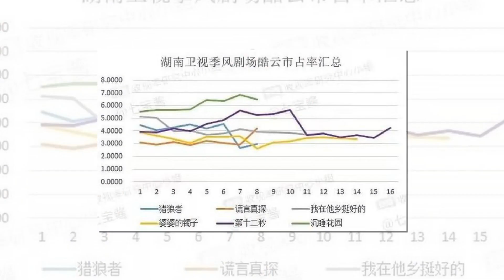Cung Tuấn Nổi Bật Trong Đêm Sự Kiện Lớn, Giành Giải Nghệ Sĩ Có Giá Trị Thương Mại Nhất Năm 2021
Cung Tuấn giành giải 'Nghệ sĩ có Giá trị thương mại nhất năm 2021', phim mới cán mốc gần 1 tỷ view: Như mọi năm, sự kiện thảm đỏ sự kiện Esquire Gentle Gala lại quy tụ dàn khách mời tên tuổi. Đó là Cung Tuấn, Đặng Luân, "Na Tra" Tống Tổ Nhi, hot boy Tây Tạng Đinh Chân cùng Ngô Cẩn Ngôn, Cảnh Điềm, Jackson (GOT7),...
Gong Jun won the 'Most Commercially Valuable Artist of 2021', the new film reached nearly 1 billion views: Like every year, the red carpet event of the Esquire Gentle Gala event gathered a group of famous guests. These are Gong Jun, Deng Lun, "Na Tra" Song ZuEr, Tibetan hot boy Dinh Chan with Wu Jinyan, Jing Tian, Jackson (GOT7),...